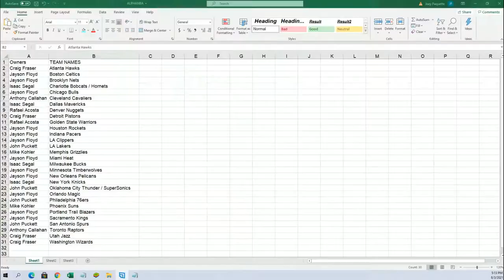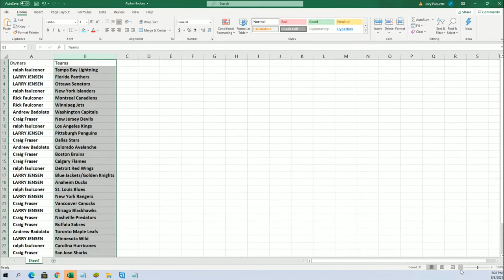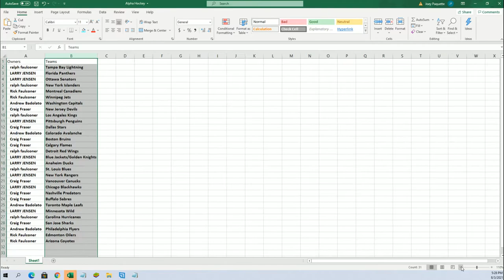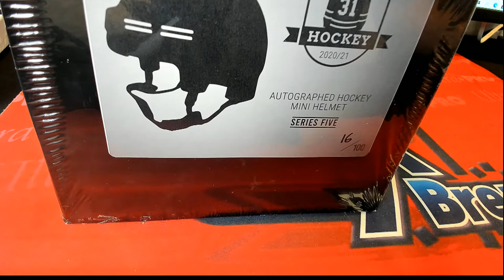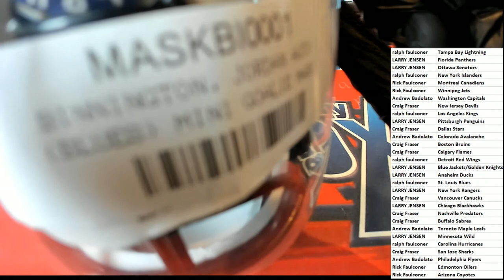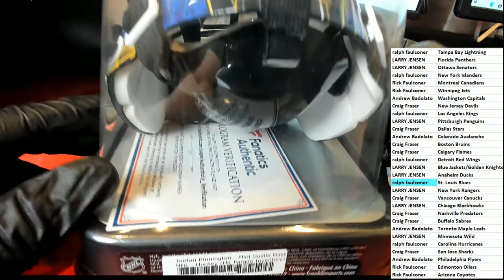202021 Hit Parade Autographed Hockey Mini Helmet Series 5 ID 21HPHOCKEYMINI104